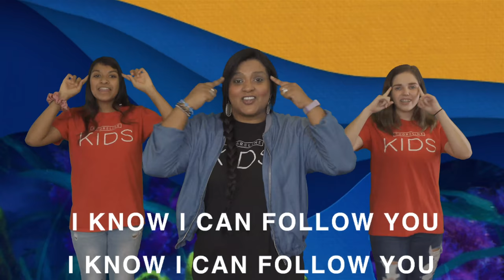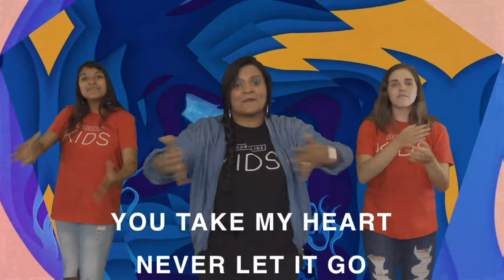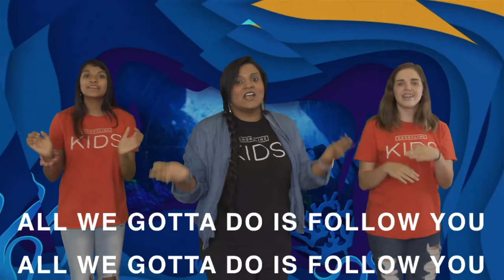We Go Deep || ShorelineKids Worship